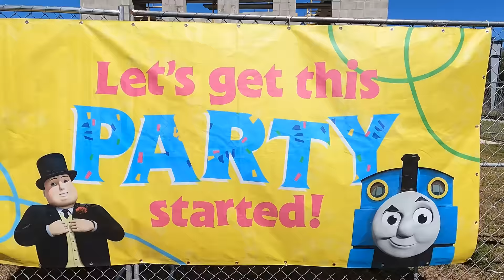NEW Thomas and Friends vs Cursed Thomas at the Day Out with Thomas 😨🚂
Vova meets Thomas and Friends in Real Life at the Day Out with Thomas! Thomas the tank and Nia, Persi have a battle with the Cursed Thomas exe. What do you think happened? Vova mixed magic wands and Thomas train toy became Cursed Thomas exe in real Life. How Vova helped Thomas and Friends to win the Cursed Thomas, check this out!

⏲️Time Stamps⏲️

00:00 Cursed Thomas is coming!
00:16 Focus Pocus Thomas and Friends become Real!
02:06 Thomas and Friends following the Cursed Thomas
02:56 Thomas the tank vs Cursed Thomas
03:26 Victory!